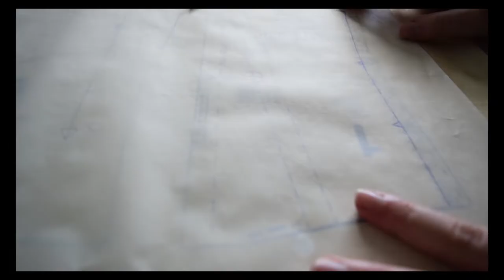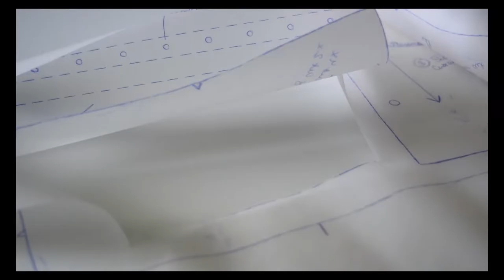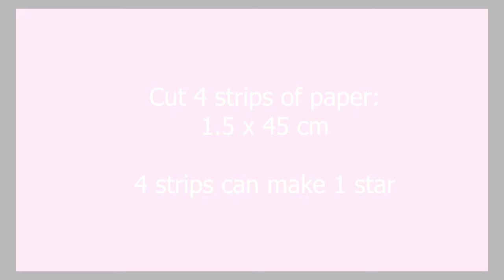Sewing a 50's Corset & Folding Danish XMAS Stars || A Cozy DIY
Merry Christmas everyone! Today I share my process of making a 50's corset to create that desirable pin-up shape! Join me in my mixed Dutch-Danish festivities and fold Danish christmas stars with me (or.. 'jul stjerner!')

// Products used:
Pattern: Butterick B6643 (by Bertie)
Paper: christmas strip from Sosterne Grene
Fabric: coutil (La Rose Passemanterie) and mesh (Kantje Boord)